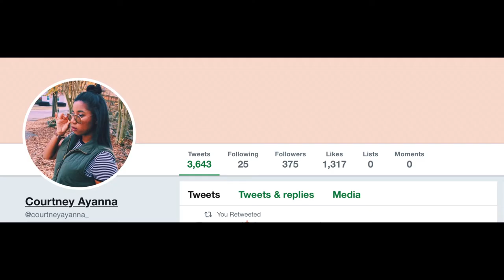Activated for Hurricane Michael 2018??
Activated for Hurricane Michael??

Recommended items to buy before going to basic

1 Combination lock (plain colors)
1 Unscented Soap
Travel Kit
Black Sharpie